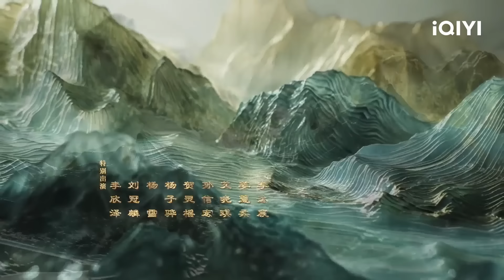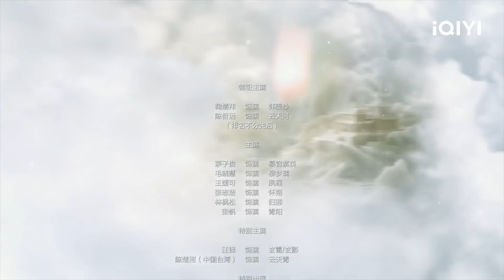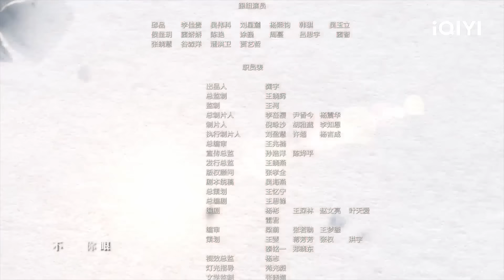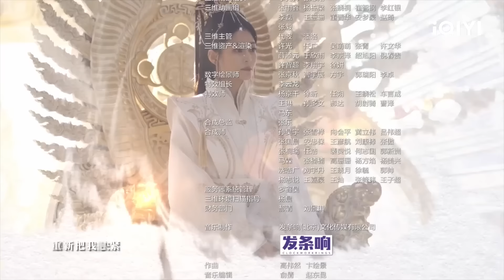【ENG SUB | FULL】Sword and Fairy 4 EP5:Han Lingsha and Yun Tianhe Investigate Together | 仙剑四 | iQIYI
【Introduction】"Sword and Fairy 4" is a fantasy period drama directed by Yang Xuan and Huang Ye, starring Ju Jingyi ("Legend of Yunxi" and "Rebirth for You"), Chen Zheyuan ("Detective Chinatown 3"), Mao Zijun ("Marvelous Women"), Mao Xiaohui ("Once and forever"), Baron Chen ("Eternal Love of Dream"), and others. 19 years ago, Qionghua Sect used the double swords of Wangshu and Xihe to trap the demon realm and seize spiritual power, triggering a war between humans and demons, with heavy casualties on both sides. Due to their disagreement with Qionghua Sect's cultivation philosophy, the disciples of Qionghua Sect Yun Tianqing (played by Baron Chen) and Su Yu left Qionghua and went to Qingluan Peak, where they gave birth to their son Yun Tianhe (played by Chen Zheyuan). Not long after, Su Yu passed away. The young Yun Tianhe is not aware of his parents' past, and his father Yun Tianqing also passes away due to illness, leaving him to grow up alone on the mountain. Yun Tianhe runs into Han Lingsha (played by Ju Jingyi), a young lady who breaks into his parents' tomb, and they go down the mountain together to search for his parents’ past. In the midst of their journey, they get acquainted with another lady Liu Mengli (played by Mao Xiaohui). In order to understand his father's past, Yun Tianhe, along with Han Lingsha and Liu Mengli, become disciples of the Kunxu Qionghua Sect. Qionghua Sect assigns Murong Ziying (played by Mao Zijun), who is similar in age, to mentor them, and the four become companions. As his background is gradually revealed, the four of them, who have originally sympathized with each other, are plunged into deep pain and confusion. In the end, Yun Tianhe joins hands with his close friends and embarks on the path of saving the world by resisting his fate.

【Cast】Ju Jingyi,Chen Zheyuan(in random order)
Mao Zijun,Mao Xiaohui,Wang Yuanke,Zhang Fan,Wang Duo,Chen Chuhe(BaronChen),Li Xinze,Li Muchen

Chapter章节
01:30 The opening

《Beauty of Resilience》 （Played by Ju Jingyi）